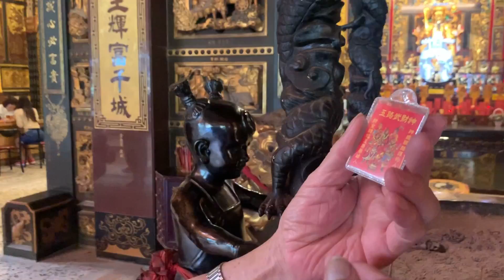ZN TV Vlog #1 - 【梓的家人初登板】在一起多年的老情人曝光！北台灣小旅行！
我的個人頻道第一隻Vlog！
決定讓我的家人一起！
就算你們不看
對我來說也是很重要的回憶❤️
感受一下我家人的活力吧
還有85歲的阿公真的很可愛體力也是比很多年輕人都好
希望影片能帶給你們滿滿正能量💪